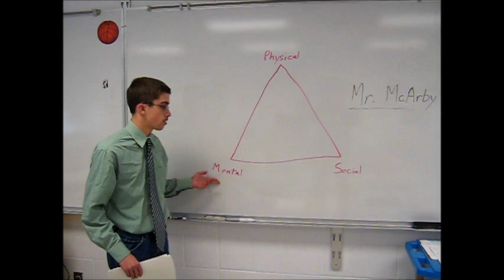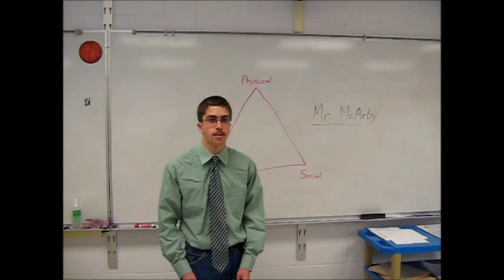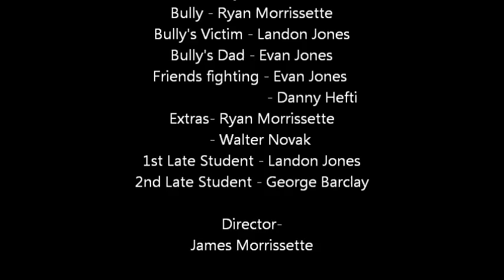Health 101- The Health Triangle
Mr. McArby teaches you about the Health Triangle with the help of some videos.